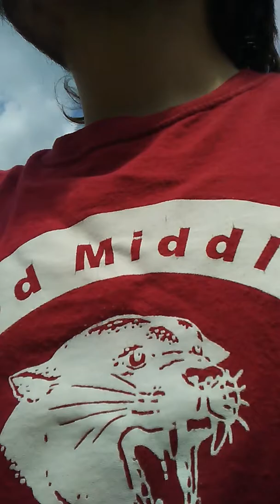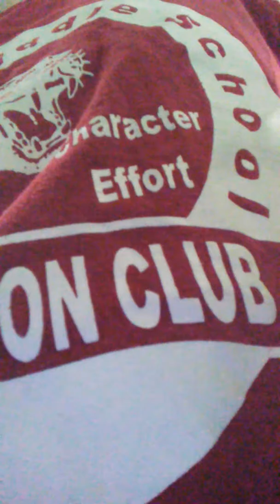Cooking out 🍔🍴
Hey beast wold food we cooking a foods so good. Comments down u love hamburger 🍔 and hot dogs